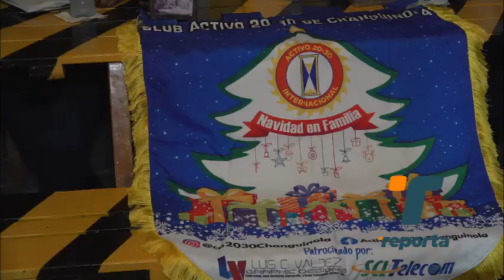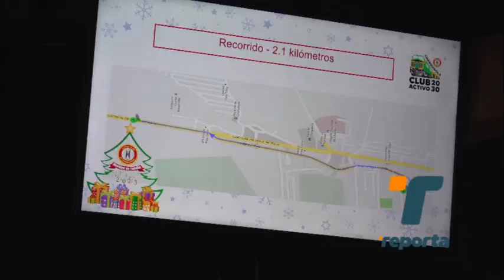Desfile de Navidad de Changuinola se realizará el 16 de diciembre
El Club Activo 20-30 de Changuinola, en Bocas del Toro, brindó detalles del Desfile de Navidad que se realizará el 16 de diciembre bajo la organización de esta entidad.